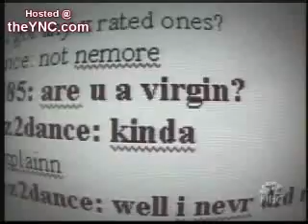Pedofile got BOOKED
Pedofiler got busted for chatting online and being sexually suggestive towards a "14 year old." little do online retards know wtf they are doing.